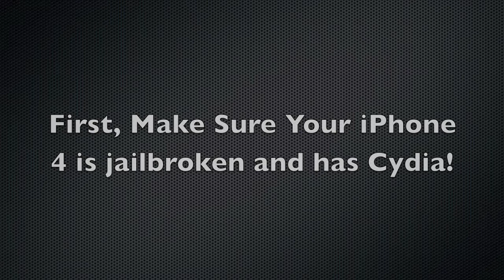How to unlock an iphone 4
In this video im going to tell you how to Unlock Your iPhone 4 running the latest baseband on 4.0.1 firmware!

NOTE - If you can't find Ultrasn0w in Cydia...then you need to add its source which is

Tip - To add the source Go to Mange...Sources...Edit...Add.